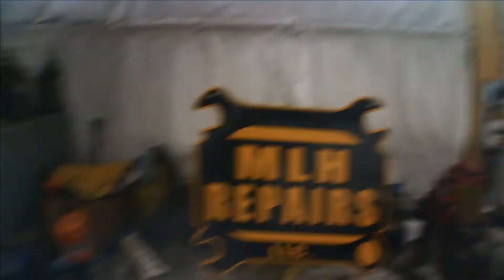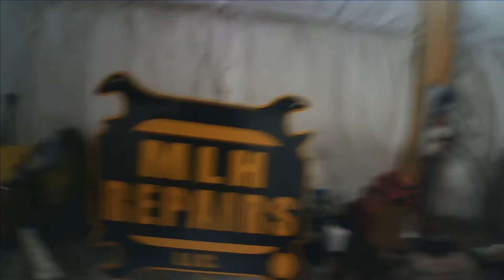S O T !!!!!! and Timberjack rear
Cool sign from S.O.T. Metal Works!